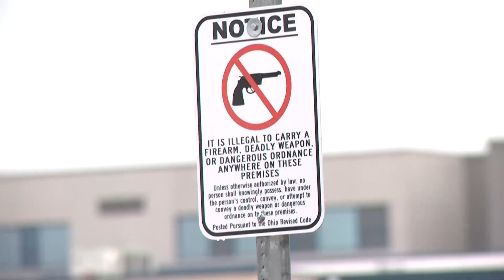‘Level 2’ lockdown lifted at Lorain High School following altercation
Lorain City Schools officials confirmed that a "Level 2" lockdown at Lorain High School was lifted at 12:45 p.m. on Wednesday.

According to school officials, a lockdown was prompted after two students were involved in an altercation in the hallway at the high school. A small knife was identified during the altercation.

"The students involved in the incident received prompt medical attention from school personnel before being transported to a local hospital. Neither student was seriously injured," said Lorain City School officials in a statement.

Lorain City Schools commended the law enforcement officials involved for their quick actions:

"We commend our Safety and Security Team for their swift actions in responding to this situation, including promptly placing the building on lockdown as a precaution. Additional officers from the Lorain Police Department arrived at Lorain High School within minutes to assist our school resource officers."

At this time, the Lorain Police Department has taken over the investigation.

"All students found to be involved will face discipline in accordance with district policy and past practices."